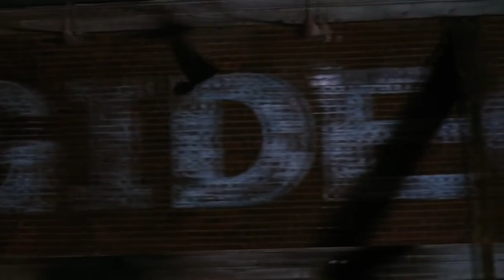The Cure - Burn (The Crow, 1994)